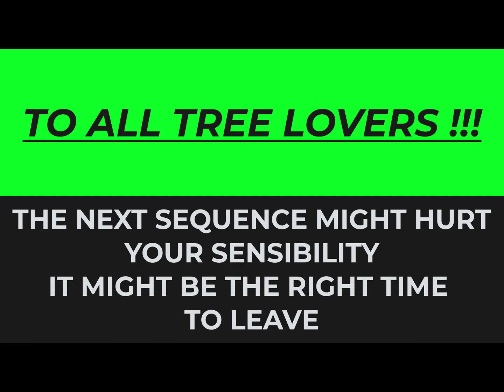Uttran and more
A nice paragliding day with friends